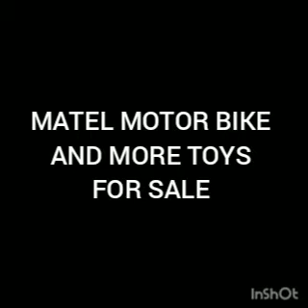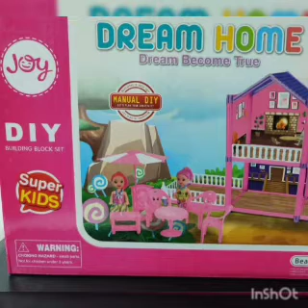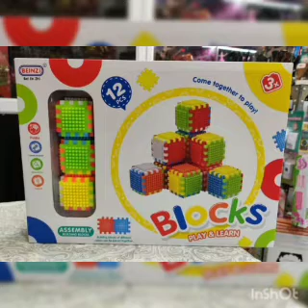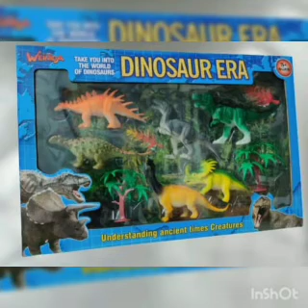BABY MOTOR BIKE FOR SALE